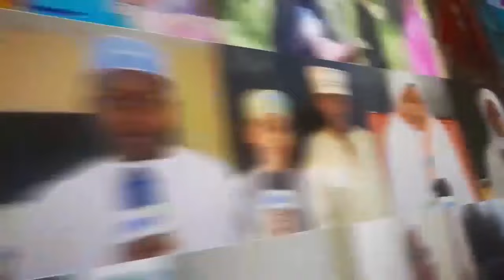HUU NI WASIA ALIKABIDHIWA AMANI KARUME 9/2000 KUSULUHISHA NYOYO ZA WAZANZIBAR NA MZEE RUKSA